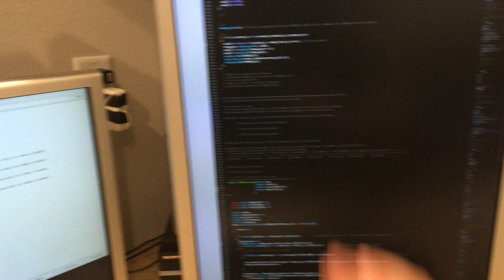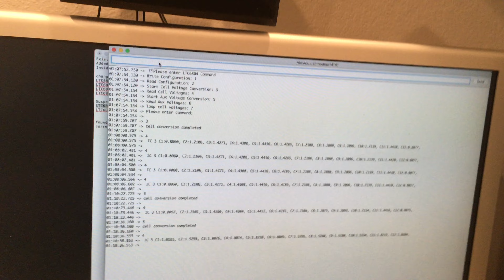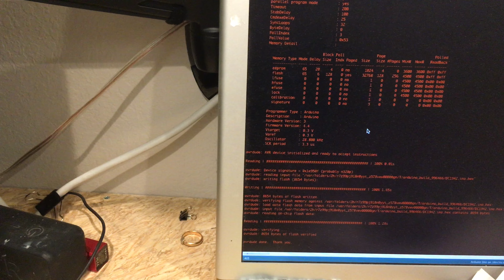G1 Insight BMS proof of concept